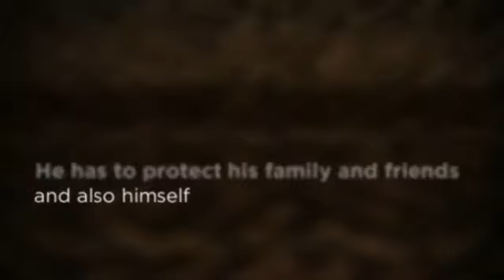The Battle of the Labyrinth